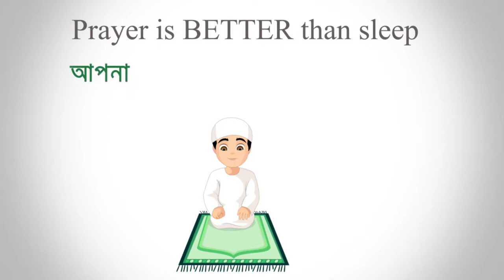3 July 2021